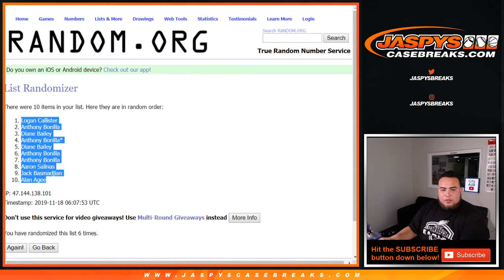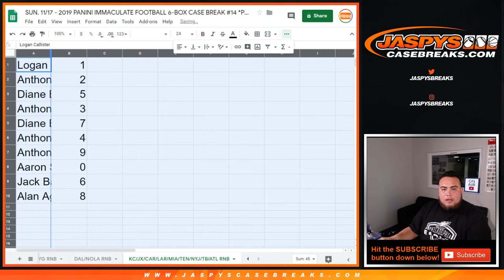SUN. 11/17 - 2019 IMMACULATE FOOTBALL 6-BOX CASE BREAK #14 *PYT* 9 TEAM RNB